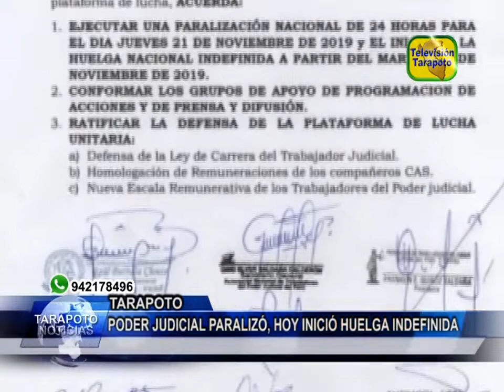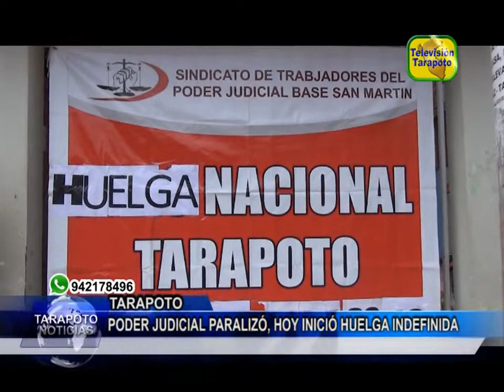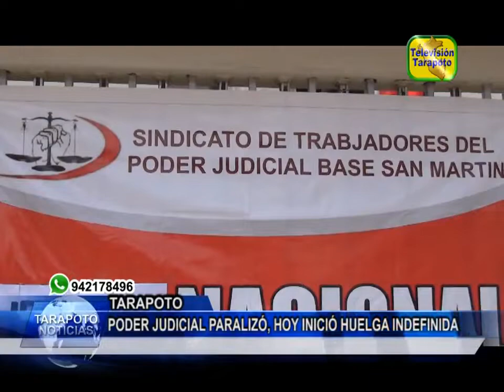Poder Judicial paralizó, hoy inició huelga indefinida